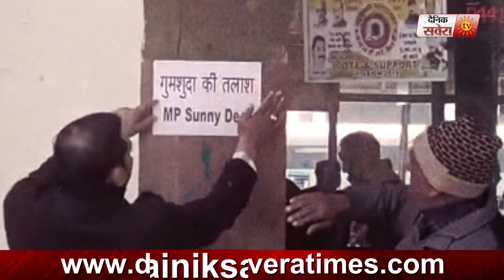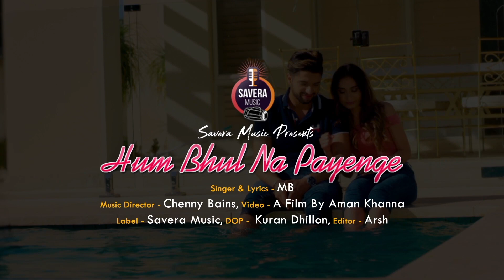क्या गुमशुदा के Poster लगा कर Sunny Deol के खिलाफ रची जा रही है,साजिश ?